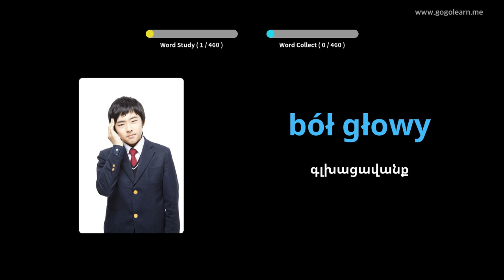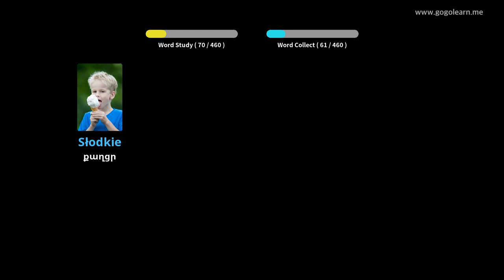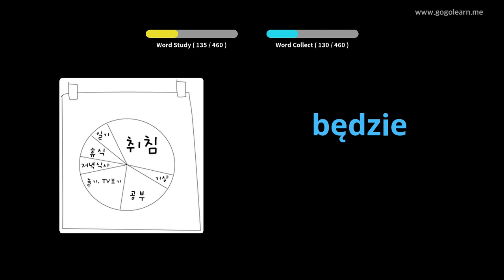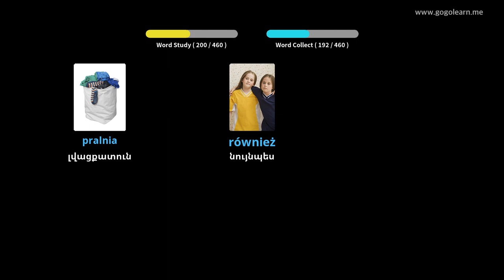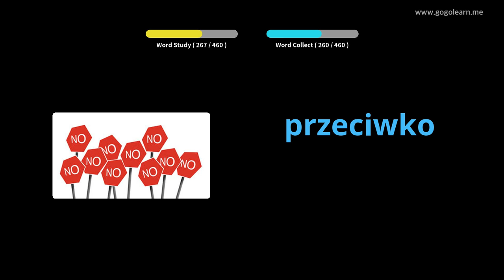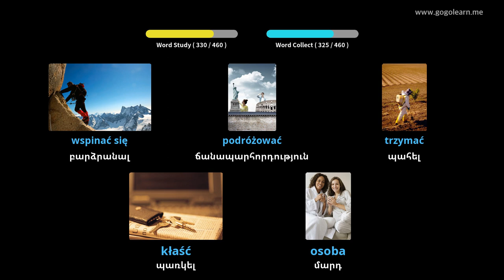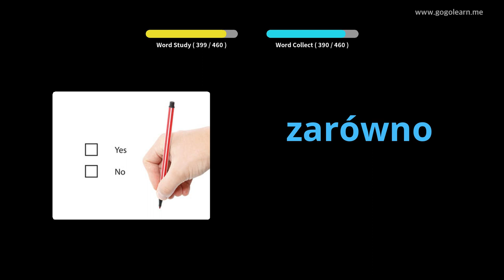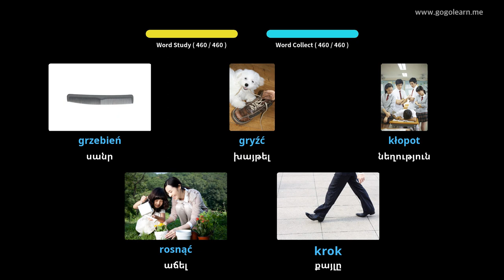Լեհերեն բառապաշարի հիմնական դպրոց | Golearn